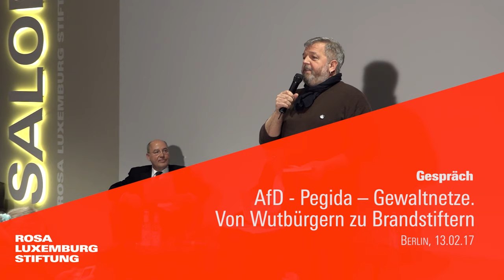AfD - Pegida – Gewaltnetze. Von Wutbürgern zu Brandstiftern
Hajo Funke und Gregor Gysi diskutieren an Hand Hajo Funkes neuem Buch über die AfD, Pegida und rechte Bewegungen in Deutschland.